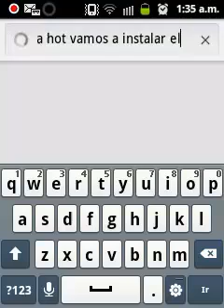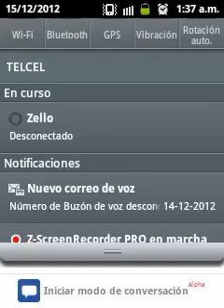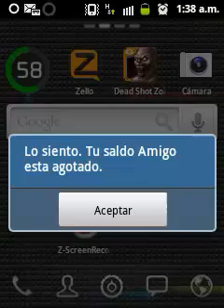Instalando el Traductor Google Handler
Muy bueno para Traducir palabras en clase ;D